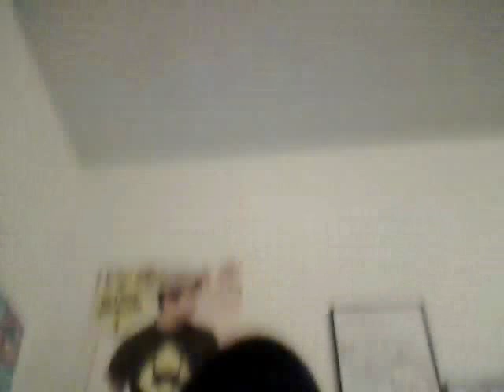I stuck a safety pin through my what?!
I forgot if I said I was gonna put anything else down here! xD